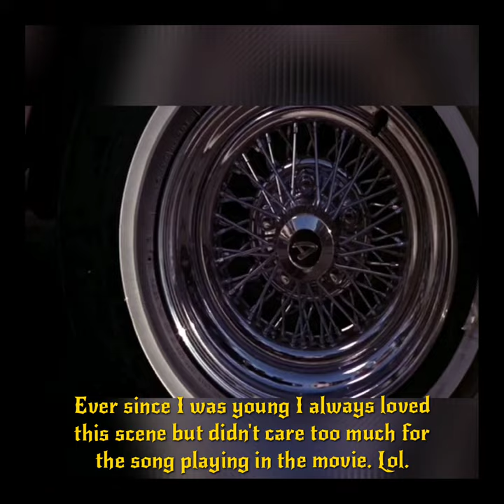The Custom Shop Cheech & Chong West Coast Poplock Ronnie Hudson Chicano Classic.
After being disrespected by lowriders because they are in a lame cargo van on the Boulevard Cheech realizes we need to transform their van to fit in, in East Los Angeles. Lowrider Ronnie Hudson Vapes Weed West Coast Poplock cheech and chong cheech marin impala lowrider lowrider magazine lowrider oldies munchies tommy chong lowriders hopping lowrider cars lowrider show Movie clips Chicanos chicano los angeles Tommy chong comedy marijuana funny weed joe rogan experience.